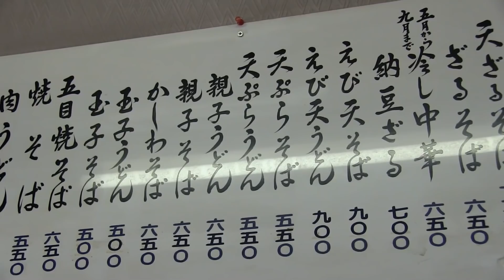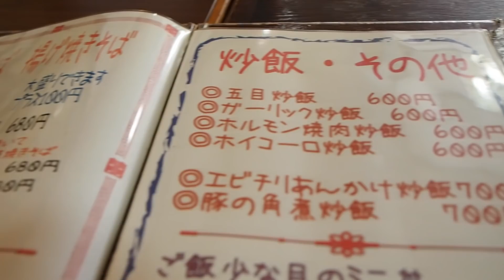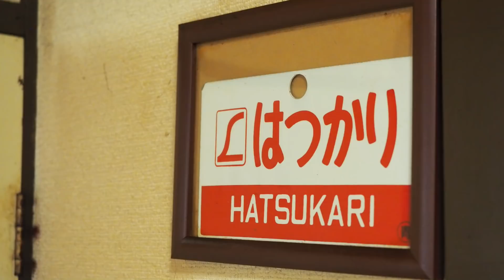田舎のグルメ！盛岡市ムーラン食堂の５００円ランチ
盛岡市上田にある気になるお店、ムーラン食堂さんにて５００円ランチをいただいてまいりました。
たった５００円なのにラーメンとホルモン焼肉丼のセット。たまに通いたくなるお店でした。

「涼風の季節」